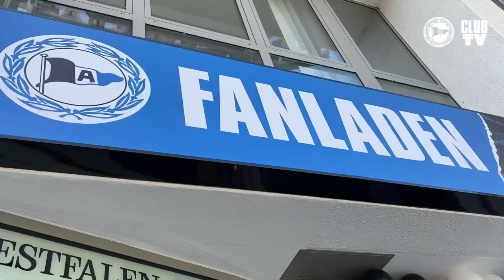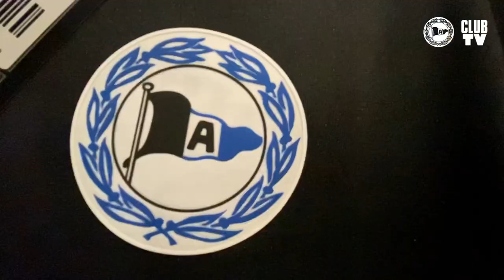Das ist Arminias neuer Fanladen in der Innenstadt von Bielefeld!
Wir möchten euch am Tag der Eröffnung unseren neuen Fanladen in der Innenstadt am Jahnplatz vorstellen - schaut vorbei!